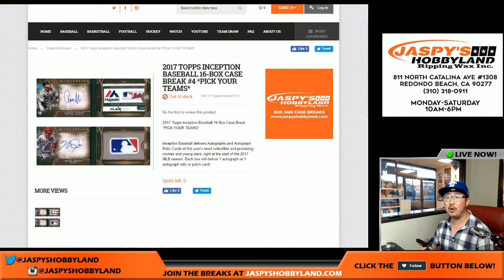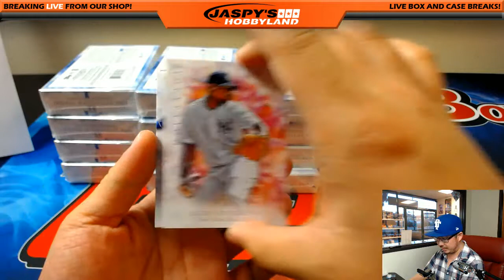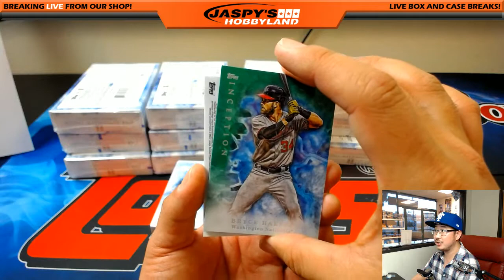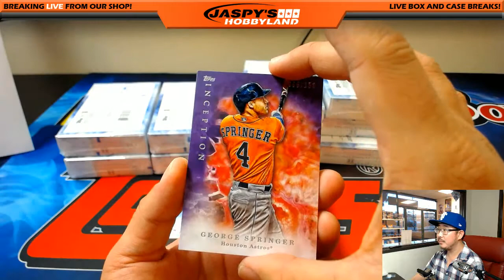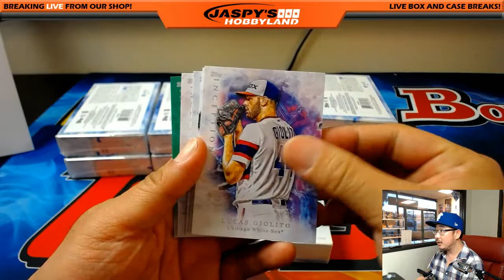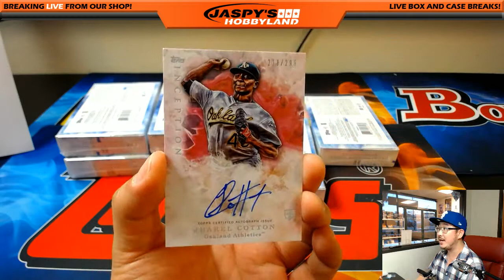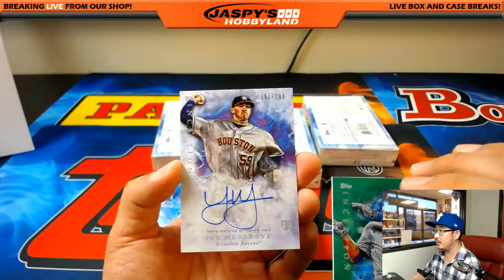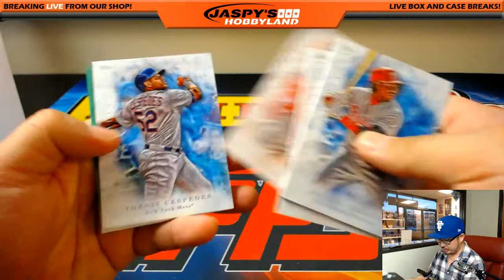Fri., 5/19/17 [16Box PICK YOUR TEAM] #4 - 2017 Topps Inception MLB Baseball